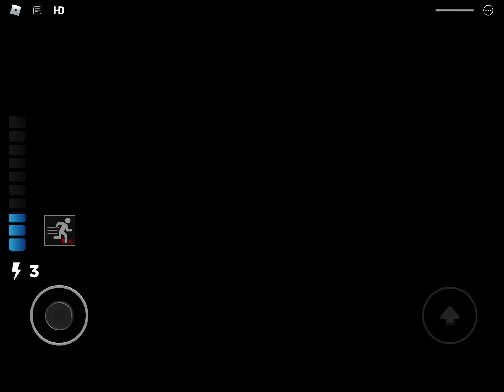Piggy: Pablo Raid | New Mikk. Kiki & James (Updated) Jumpscares